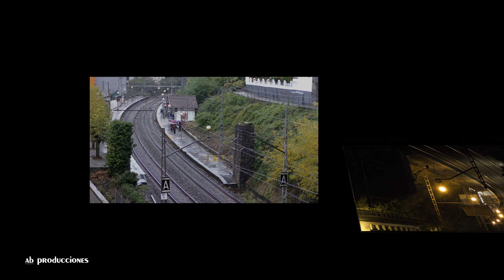TRAINSPOTTING (VOL. 1688) Trenes renfe desde mi casa (Tolosa Centro/Erdia) (UHD 4K).